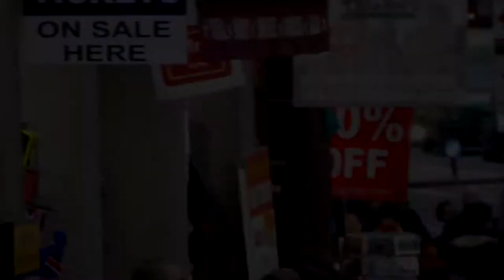London Fire Brigade Mercedes Econic Turntable Ladder Responding W/Lots Of BULLHORN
Soho's Mercedes Econic TL is seen here responding around Trafalgar Square Using lots and lots of bullhorn!